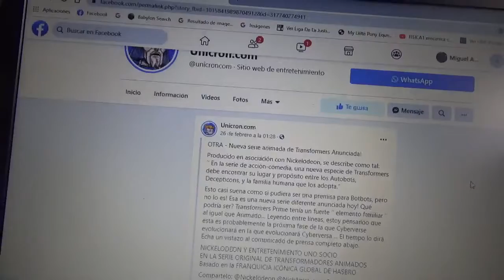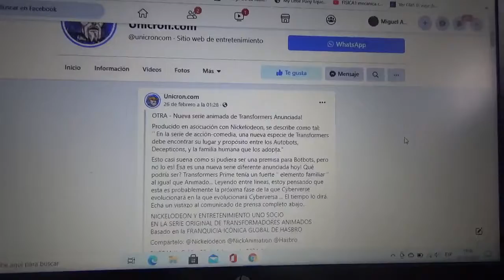Hasbro y Nickelodeon anuncian una nueva serie animada de Transformers